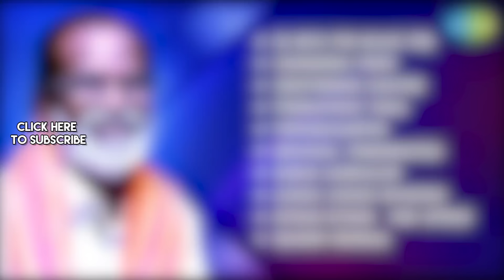Top 10 Songs of Gangai Amaran | En Iniya Pon Nilave | Chendoora Poove | Siruponmani Asaiyum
Listen to the Top 10 Songs of Gangai Amaran featuring the songs En Iniya Pon Nilave, Chendoora Poove, Siruponmani Asaiyum, Poongathave Thaal.

Tracks:
En Iniya Pon Nilave Pon - 00:00
Chendoora Poove - 04:23
Siruponmani Asaiyum - 08:39
Poongathave Thaal - 12:36
Poovarasampoo - 16:56
Uravugal Thodarkathai - 21:41
Raman Aandaalum - 26:09
Azhage Azhagu Deivathai - 31:58
Nitham Nitham - Vani Jayram - 36:25
Maamen Orunaal - 39:48

Movie: Moodu Pani
Artist: K.J. Yesudas
Lyrics: Gangai Amaran

Chendoora Poove
Movie: 16 Vayathiniley
Artist: S. Janaki
Lyrics: Gangai Amaran

Siruponmani Asaiyum
Movie: Kallukkul Eeram
Artist: Ilaiyaraaja , S. Janaki
Lyrics: Gangai Amaran

Poongathave Thaal
Movie: Nizhalgal
Artist: Deepan Chakarvarthy, Uma Ramanan
Lyrics: Gangai Amaran

Poovarasampoo
Movie: Kizhakke Pogum Rail
Artist: S. Janaki
Lyrics: Gangai Amaran

Uravugal Thodarkathai
Movie: Aval Appadithan
Artist: K.J. Yesudas
Lyrics: Gangai Amaran

Raman Aandaalum
Movie: Mullum Malarum
Artist: S.P. Balasubrahmanyam, L.R. Anjali
Lyrics: Gangai Amaran

Azhage Azhagu Deivathai
Movie: Raaja Paarvai
Artist: K.J. Yesudas
Lyrics: Gangai Amaran

Nitham Nitham - Vani Jayram
Movie: Mullum Malarum
Artist: Vani Jairam
Lyrics: Gangai Amaran

Maamen Orunaal
Movie: Rosapoo Ravikkaikkaari
Artist: S.P. Balasubrahmanyam, S.P. Sailaja
Lyrics: Gangai Amaran